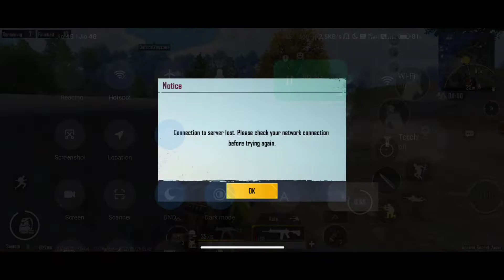DAY 1 🥵 | GOLD TO CONQUEROR IN BGMI / PUBG | POCO X4 PRO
PLAY STYLE - 2 FINGER ( THUMB PLAYER)

DEVICE - POCO X4 PRO (40 FPS)

CLAN - TEAM X

IN GAME NAME - TEAM X AIMGOD